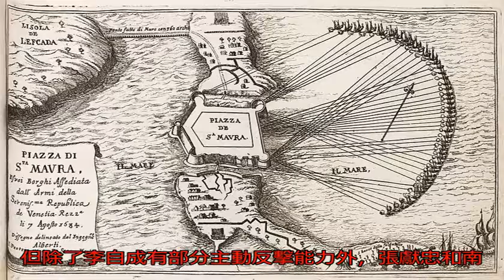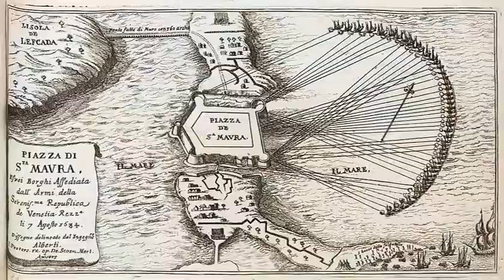1644年的世界 除了滿清入關還有什么大事？ _搜狐歷史_搜狐網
原標題：1644年的...